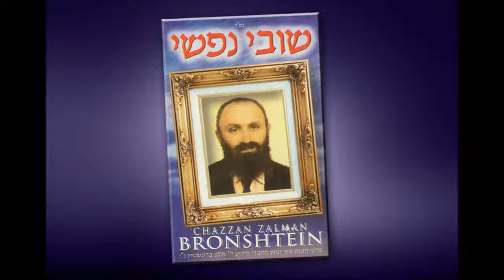ר' זלמן ברונשטיין - שמע ישראל | R' Zalman Bronshtein - Shma Israel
ר' זלמן ברונשטיין - שמע ישראל